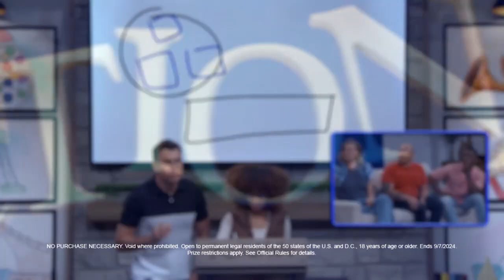Pictionary: Play Along From Home, May 2024